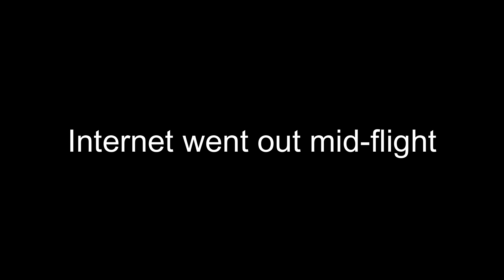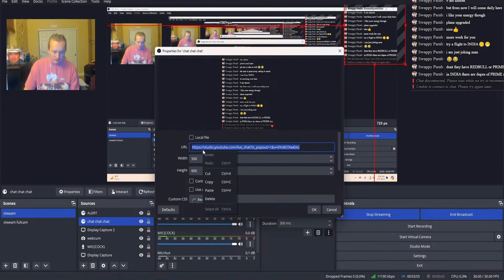What goes down first? The plane or my internet. (Cabin Crew Simulator) -Roblox-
My box catches it's most abuse this video. Pray for it.